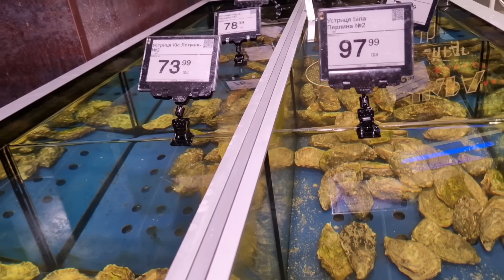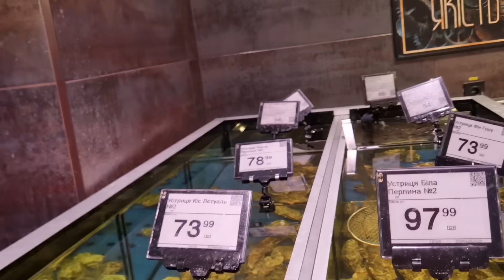Харьков. 9.08.23 Они обречены на смерть 😱 Продают гниль по бешеной цене.